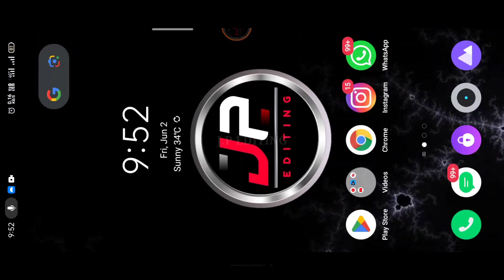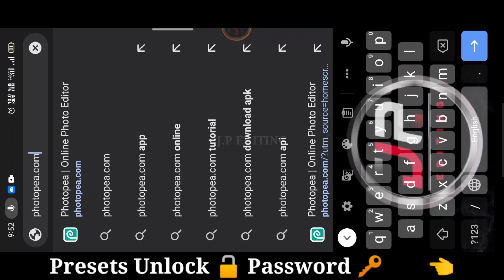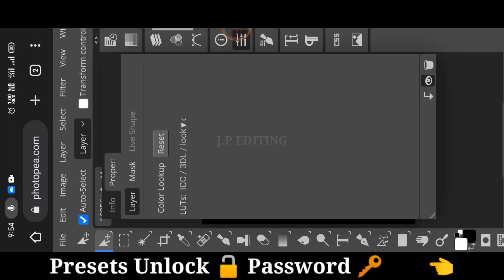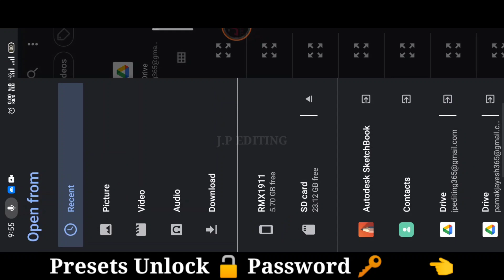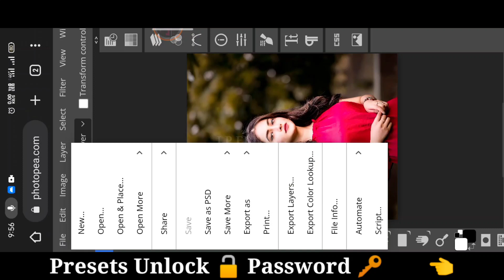Online Photo Editing | Free Online Photo Editing Website | Best photo Editing Website For Free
1 click photo edit
lightroom photo editing
just 1 click me photo kese banaye
Jp editor
Jp editing